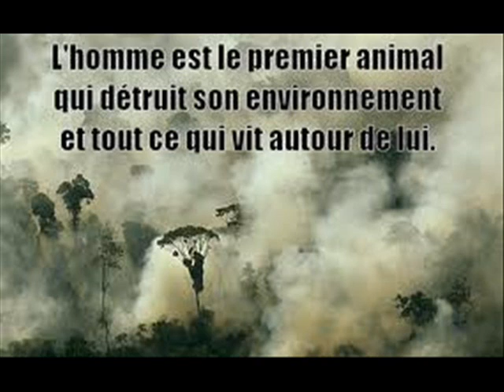sauvons la planète